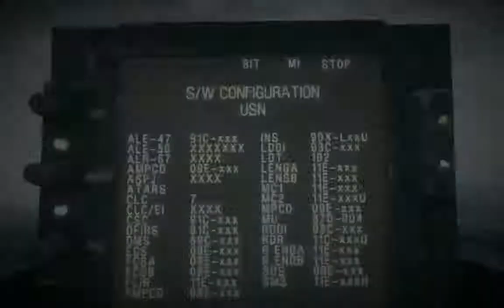Let's Play Battlefield 3 Walkthrough Part 4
Battlefield 3